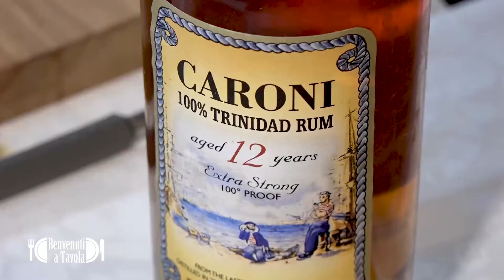BENVENUTI A TAVOLA "Tartufo di Zucca con rum, vaniglia e ananas caramellato"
Nuova Edizione di "Benvenuti a Tavola" per questo autunno/inverno 2017 in compagnia dello Chef Graziano Prest del Ristorante Tivoli di Cortina.